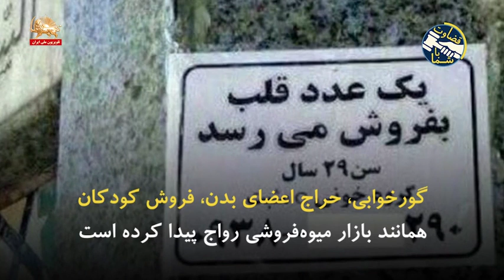داستان رنج داستان مبارزه ـ قضاوت با شما ۱۳اسفند۹۹